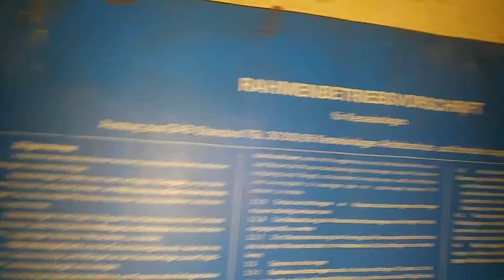Urbex Expl. Fleischerei Teil 3 weitere Räume